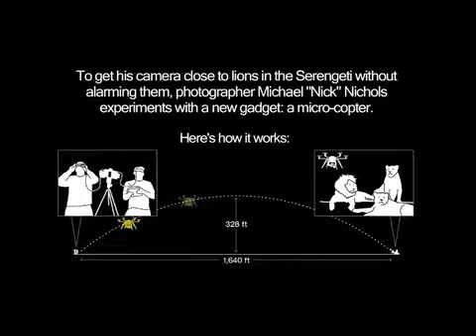Lions Mm7947 Field Test Part One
To get his camera close to lions in the Serengeti without alarming them, photographer Michael \xD2Nick\xD3 Nichols experiments with a new gadget: a micro-copter.